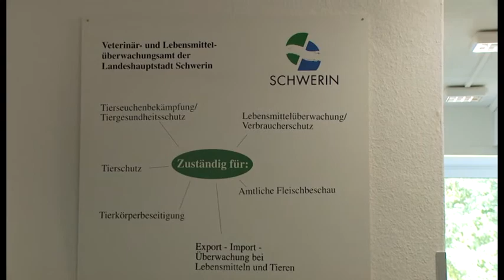Wild lebende Katzen in Schwerin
Unterwegs mit freiwilligen Fütterern